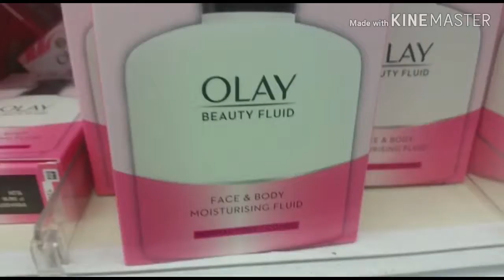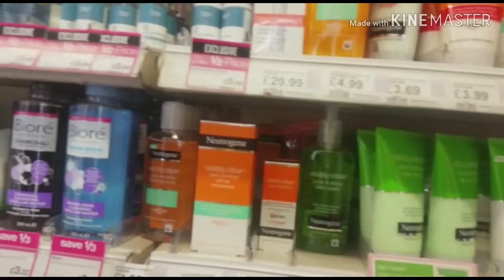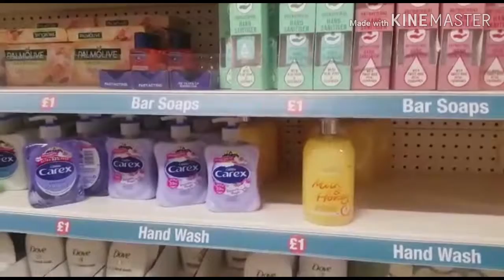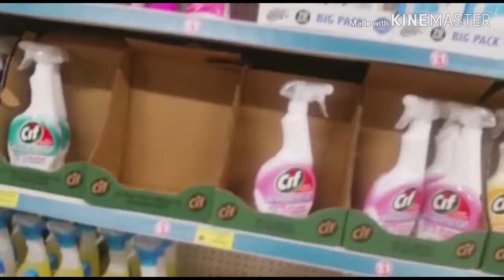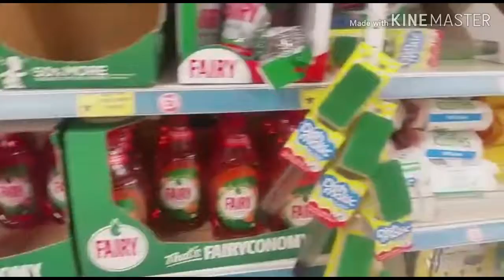MY GROCERY DAY | GROCERY HAUL | NISA'S CUISINE